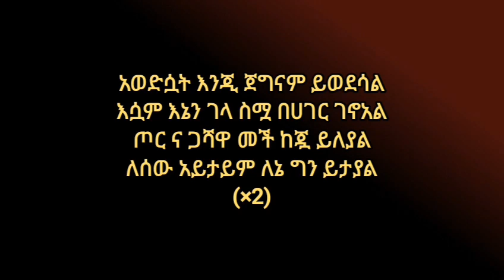Yamelalsegnal, Henok Abebe (Lyrics)